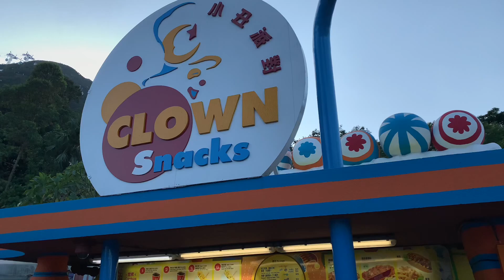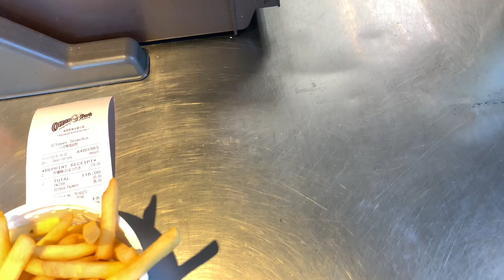Hong Kong Food - Clown Snack in Ocean Park